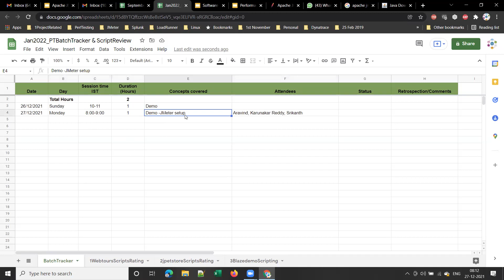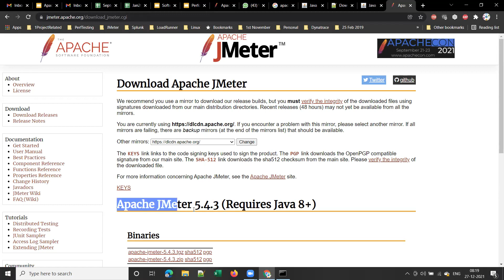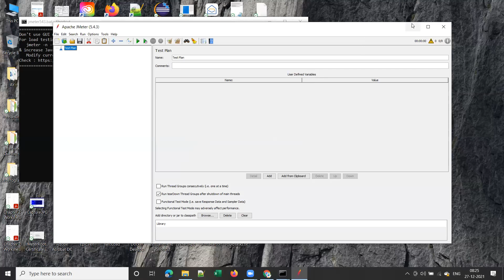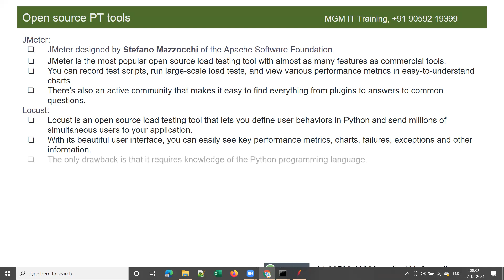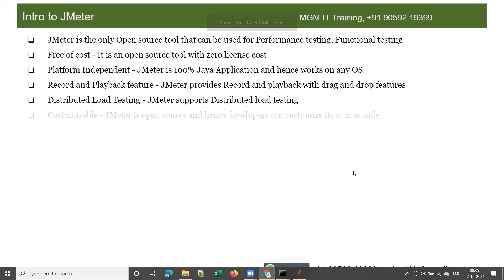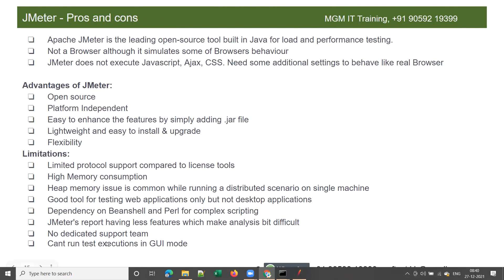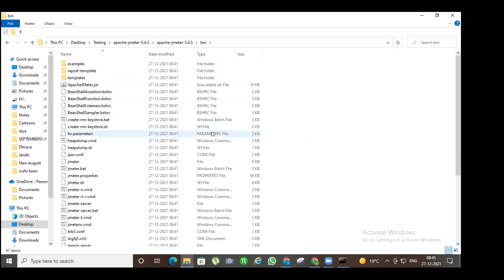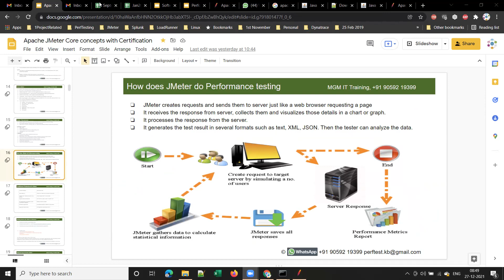PerformanceTesting-Demo2-Dec27-JMeter-Intro to JMeter 5.4.3, JMeter pros & cons, setup JMeter 5.4.3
New daily batch started for Performance testing Real time training with JMeter 5.4.3 Certification. Timings 8-9 AM IST.
Concepts covered in this session:
1. Performance Testing tools
2. Intro to JMeter 5.4.3,
3. JMeter pros & cons
4. Install Java and setup JMeter